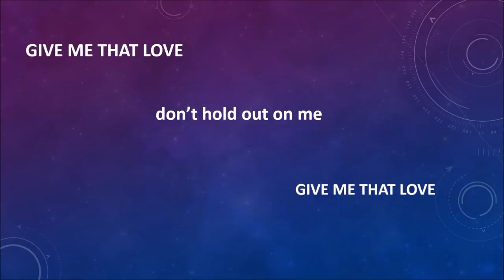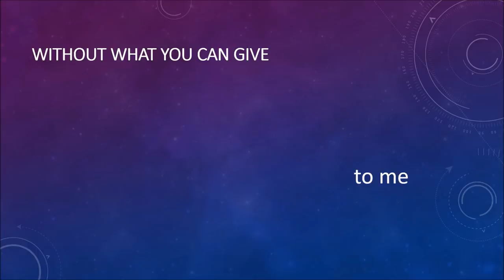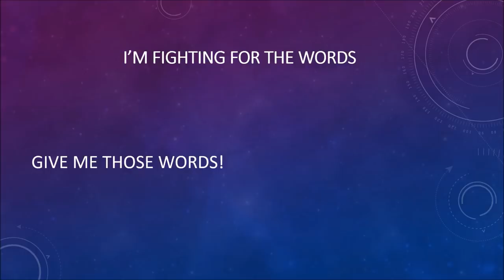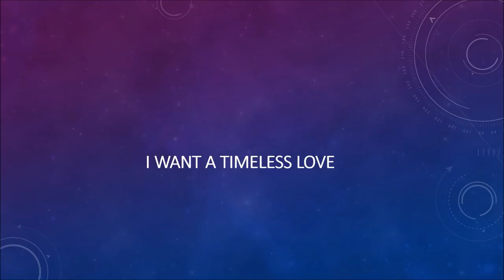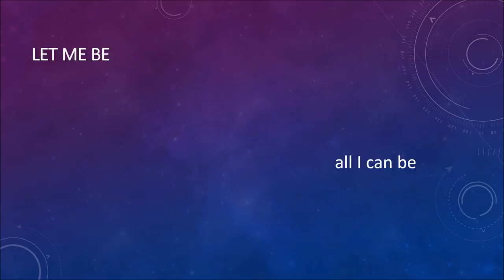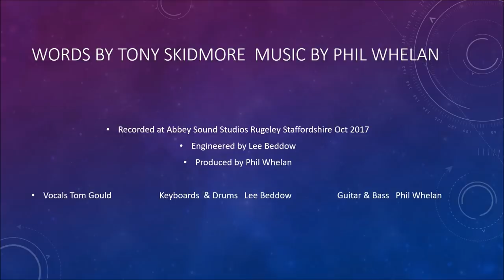Timeless Love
Original song by Whelan & Skidmore aka Ransac featuring Tom Gould on vocals our most soulful tune yet with a hint of Motown .